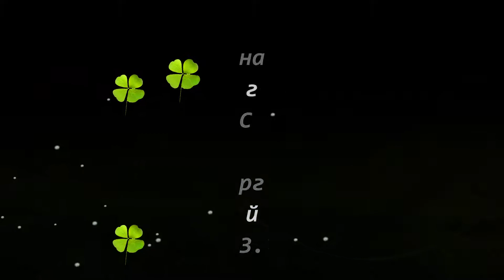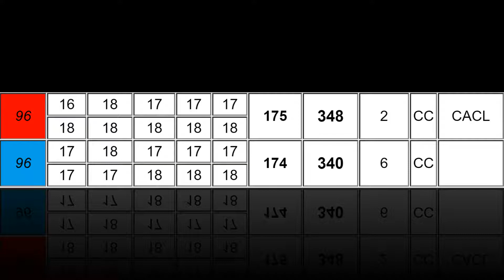Родезийский риджбек. Tina Trading LEDA (К) - DEYONGA GAYA MONIFA (С). МЗ - 2018.